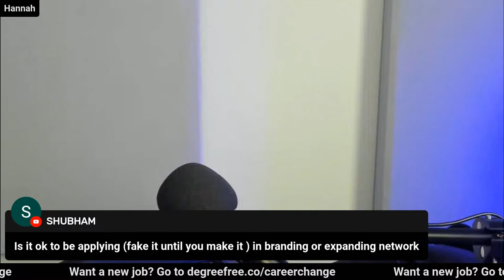Help You Change Careers!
You want a new job? I can help.
If you are tired of being stuck trying to get a new job, enroll in my 4 Week Career Change Crash Course for personalized help and an awesome community!